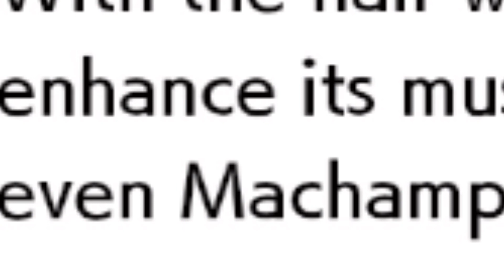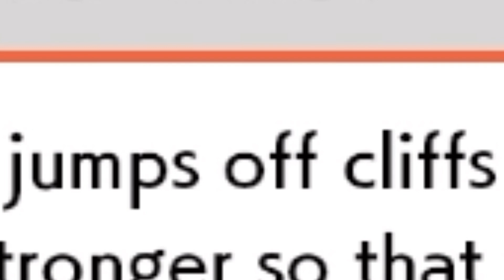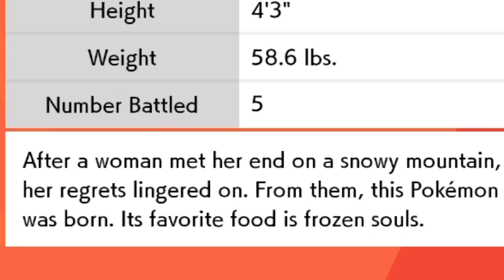Pokémon Dex entries But they slowly get Cursed | Part 3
Devious lol

LETS CHILL GAMERS!

1 Corinthians 13:13